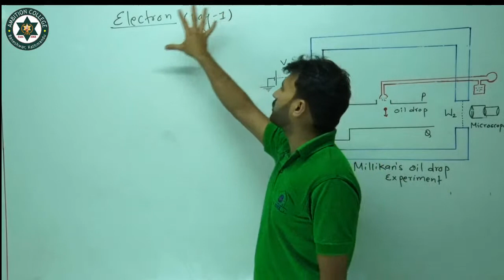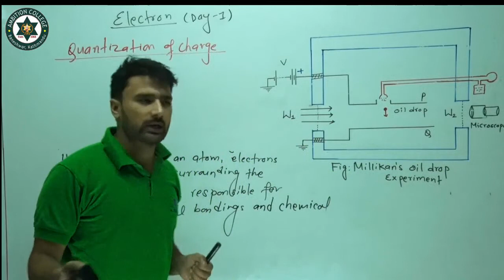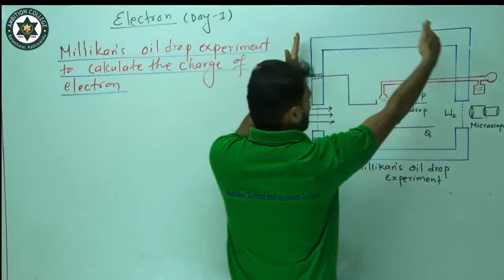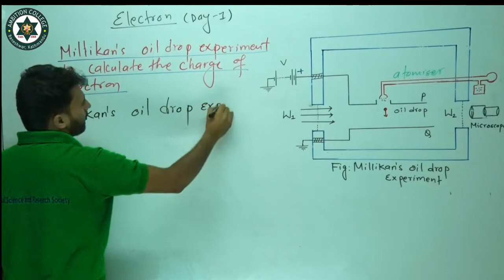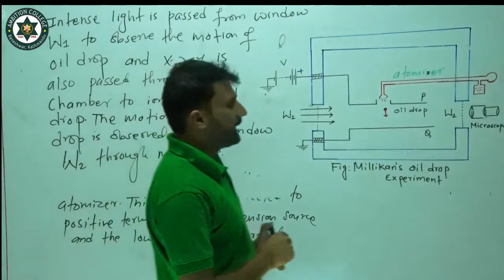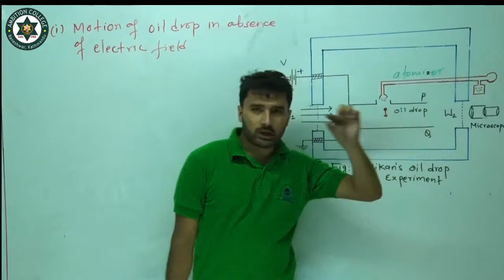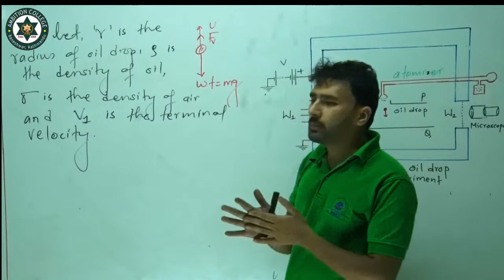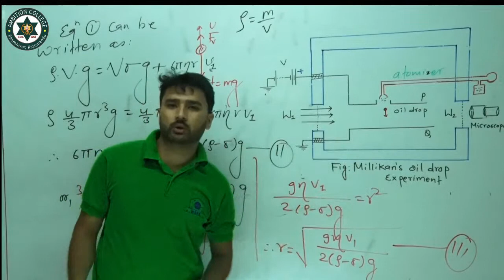Class : XII : Physics( electron) day 1 (Bipin Bhattarai)